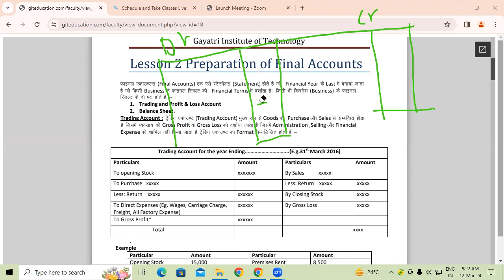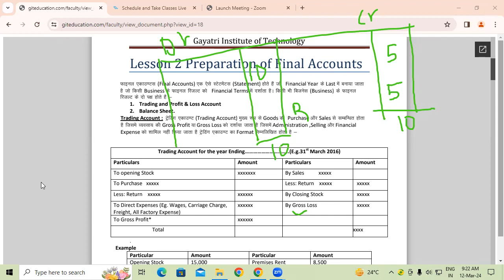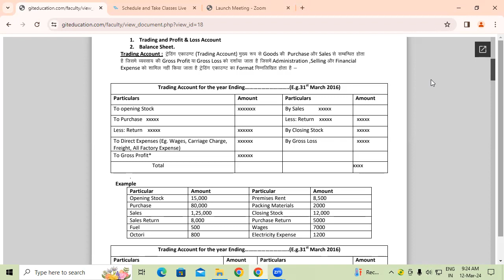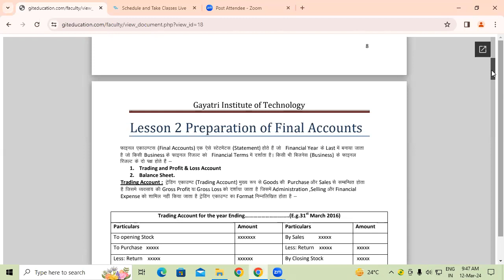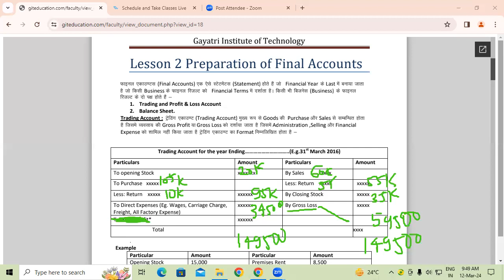Trading Account in Tally Prime | GIT Education